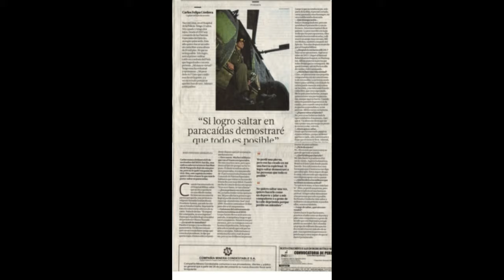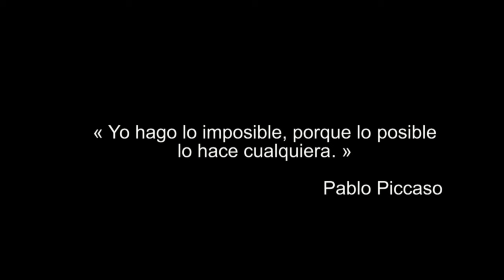cfelipa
Carlos felipa Atleta Paralimpico